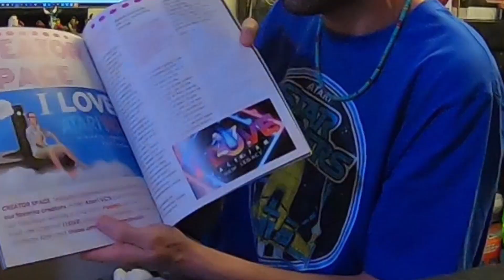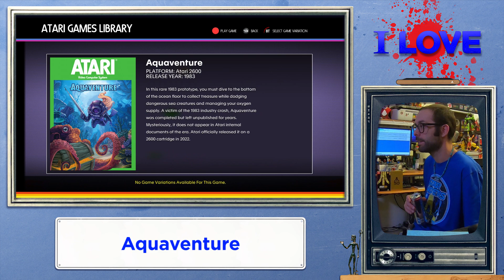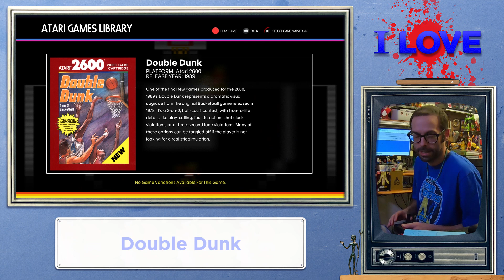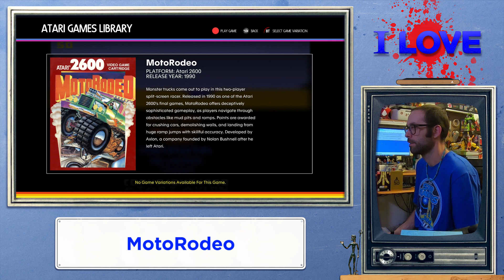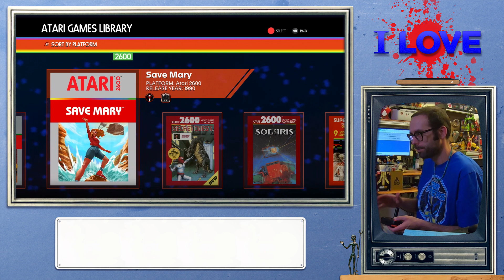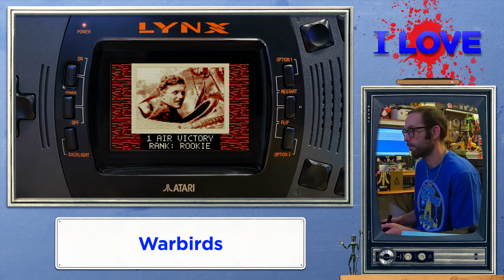I LOVE Atari 50 Holiday Update! (12 new games and some News) - Ep 073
Welcome back to I LOVE. Today Podan plays all 12 games added to the Atari 50 Celebration for it's first Update (with more on the way). We got 11 2600 games; including homebrews, prototypes and some classics. We also get 1 Lynx gem, Warbirds which is dogfighting arcade shooter with a first person view. We also cover some fantastic Atari news and updates on things coming.

LINKs:
Atari VCS Fanzine PRINT COPIES, while they last;

Atari VCS Friends Name: PODAN1363

Intro/Outro Track
- Electric PODAN: Podan the Destroyer
Other Tracks Used
- Rock'in: Podan the Destroyer
- Blow Him Away: Podan the Destroyer

Video Time Stamps:
00:00 - Intro
01:14 - News & Updates
05:22 - Holiday Update trailer
06:39 - Adventure II 2600
11:08 - Aquaventure 2600
15:27 - Bowling 2600
19:23 - Circus Atari 2600
21:52 - Double Dunk 2600
23:50 - Maze Craze 2600
26:15 - Miniture Golf 2600
29:00 - MotoRodeo 2600
32:04 - Return to Haunted House 2600
34:24 - Save Mary 2600
39:50 - Super Football 2600
41:18 - Warbirds Lynx
45:58 - Final Thoughts/Outro
48:51 - Butcher Billy 2600 Collection trailer
49:40 - NEW - Food Fight VCS early access trailer